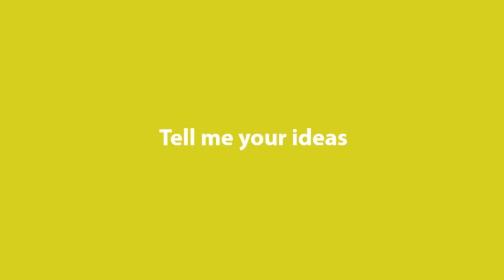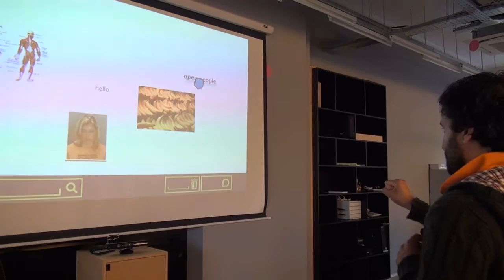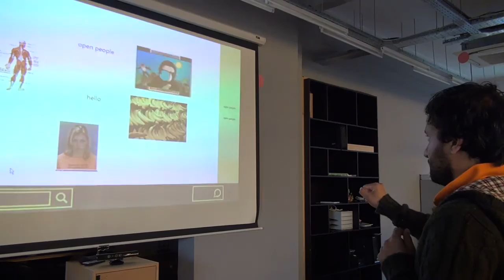Voiceboard Product Video - 3 months in..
With an upcoming Demo day, Lionsharp Team present the Voiceboard and progress made over the first 3 months. Now is the time for enthusiasts to jump on board and join us as we make Voiceboard a globally appealing product.